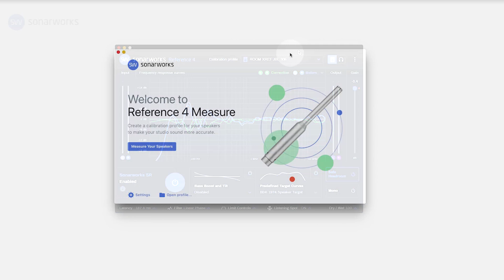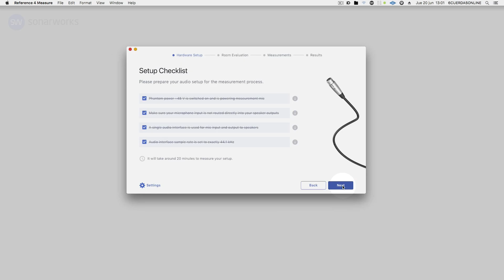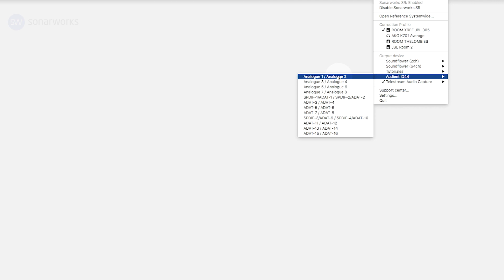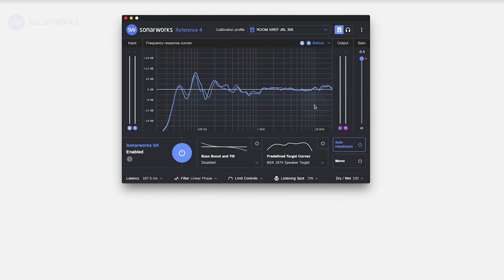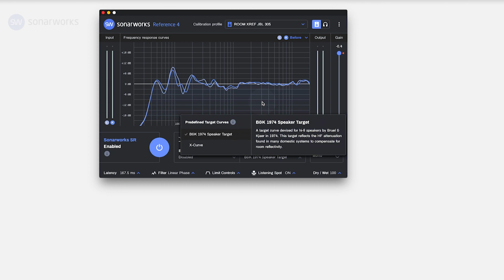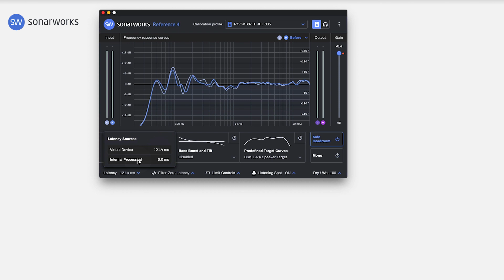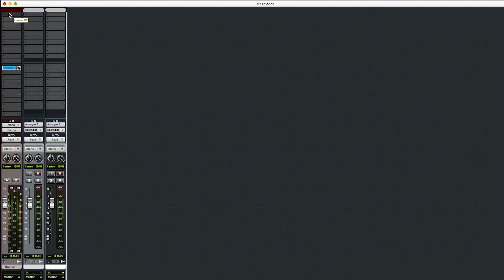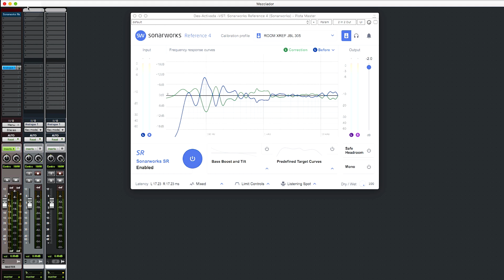REFERENCE 4 LA SOLUCIÓN PARA MI HOME STUDIO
Hoy en 6CuerdasONline te cuento mi experiencia con el sistema de Sonarworcks para calibrar monitores y auriculares y así solucionar de una vez por todas los problemas acústicos de nuestro Home Studio.

Creado por: Adrián Lombardi

PDF Y DEMAS MATERIALES ESTAN EN;